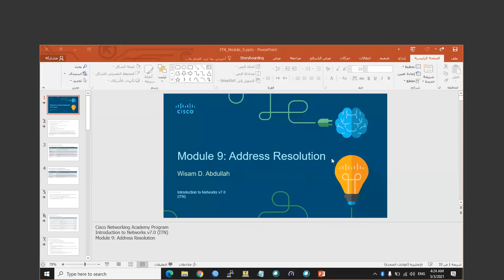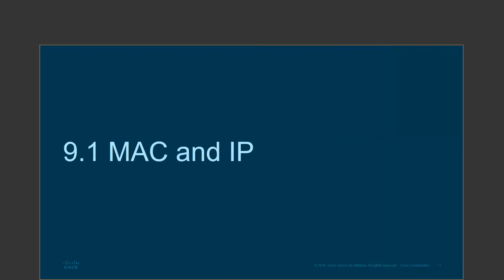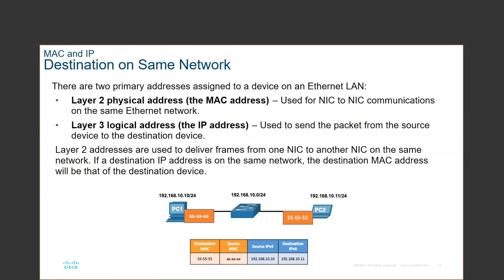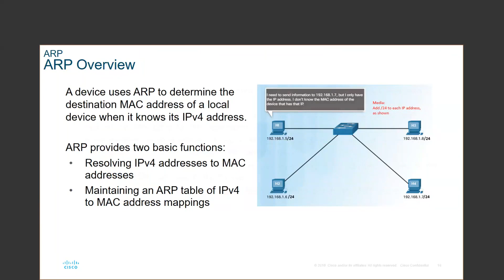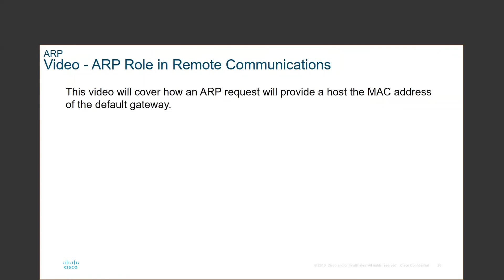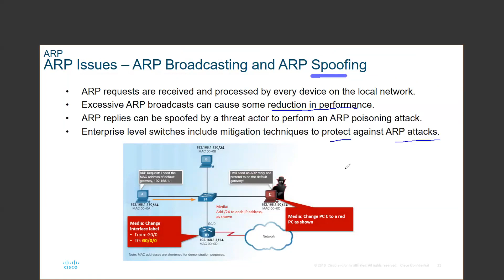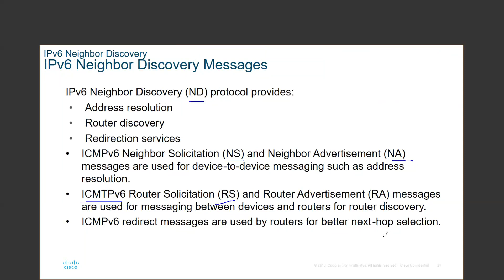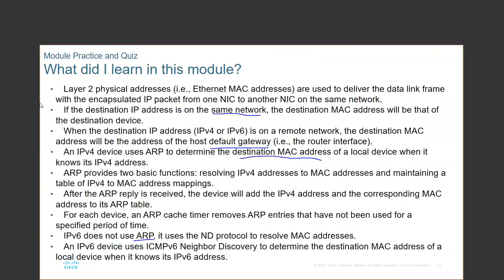CCNA1,Arabic Language, Modules(8-10),Module 9, part 4 by Dr. Wisam D. Abdullah- University of Tikrit